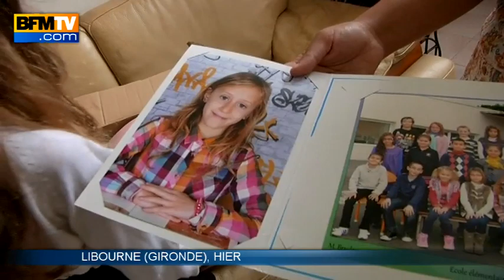Kaena, 9 ans, a besoin de 5.000 euros pour une opération urgente du cerveau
Sauver Kaena. Dans le Sud-ouest, l'élan de solidarité est énorme pour sauver la petite Kaena, neuf ans, atteinte d'une tumeur grave au cerveau, diagnostiquée en février dernier. En France, il est impossible, car trop risqué, d'opérer la fillette donc sa mère a fait appel aux services d'un ponte australien, le docteur Charles Teo, qui a accepté de s'occuper d'elle.